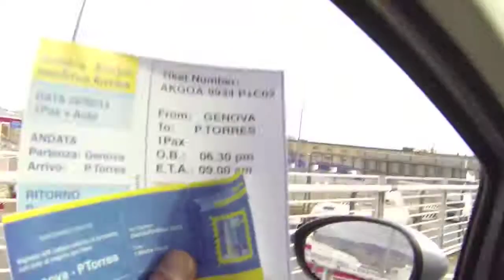Fiat Punto video contest #9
Video Contest for 20 years of Fiat Punto